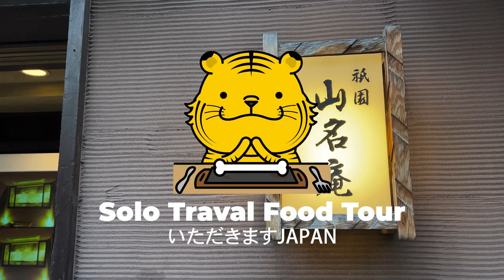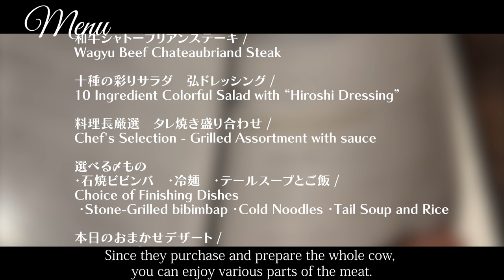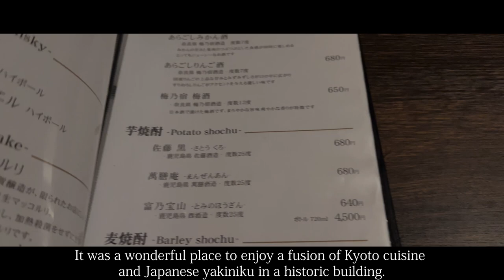【Japanese Wagyu】A ryokan with a history of more than 120 years.「Kyo-yakiniku Hiro Gion Yamana-an」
▼detail
00:00 Opening
00:13 Location
00:43 Shop Detail
01:12 Menu
01:47 [1item]Appetizer - Four Kinds
02:17  [2item]Corn Potage
02:17  [3item]Seasonal Delicacies
03:17 [4item]Special Sea Urchin Yukke
03:40 [5item]Kimchi - Three Kinds
03:52 [6item]Two kinds of Wagyu Beef Sushi
04:26 [7item]Chef's Selection - Salt Grilled Assortment
05:20 [8item]Wagyu Beef Chateaubriand Steak
05:56 [9item]10 Ingredient Colorful Salad with “Hiroshi Dressing”
06:18 [10item]Chef's Selection - Grilled Assortment with sauce
07:23 [11item]Choice of Finishing Dishes
07:43 [12item]Dessert of the day
08:50 Summary/Impression

Kyo-yaki-niku Hiro Gion Yamana-an　（京やきにく 弘 祗園山名庵）

・Genre
Yakiniku

・Store location
Japan Kyoto Prefecture Kyoto City Higashiyama Ward Gion Shijo Nawate Agaru Shimbashi 16

・Business hours
dinner　17:00-24:00 (L.O. 23:00)　open on Sundays

・Regular holiday
none(Please check the "Notice" on the top of the Yakiniku Hiroshi HP for temporary holidays etc.)

・Budget
Dinner  $45〜$75

・Language
Japanese

・Admission restriction
※Family OK.
※Friend OK.
※Partner OK.